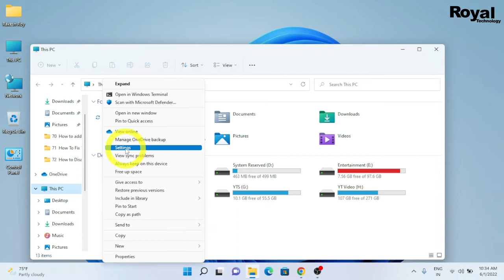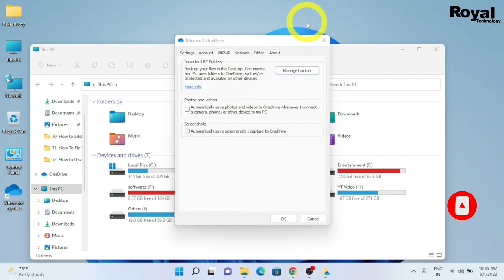How To Stop Automatically Backup Files To OneDrive In Windows 11 (New 2022)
In this video we will show you how to stop automatically backup to OneDrive in windows 11 and Windows 10.

Your Questions
1) How to Stop Windows 11 From Saving Files to OneDrive
2) How To Disable OneDrive On Your Windows 11
3) Stop syncing a folder in OneDrive
4) Stop Automatically Backup Files To Onedrive In Windows
5) Stop Onedrive From Syncing Desktop
6) How do I stop files from going to OneDrive
7) How to Stop Windows 10 From Saving Files to OneDrive
Canon EOS 200D
2nd Canon M50 Mark - ​
50MM LENS
CAMERA TRIPOD
TRIPOD FOR MOBILE
VLOG GORILLA POD
LIGHT STAND (SOFTBOX)